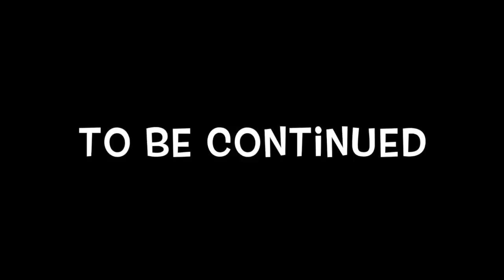BABY ALIVE Summer Camp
Hi Friends in todays BABY ALIVE Summer Camp baby alives go camping for the summer